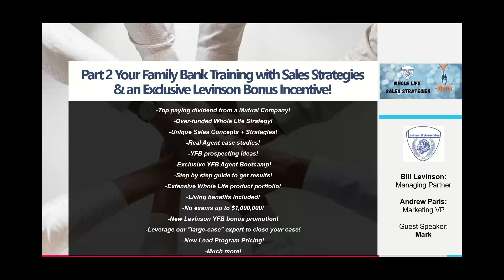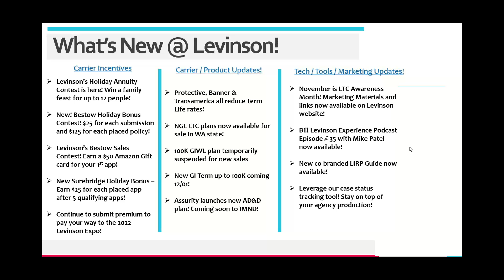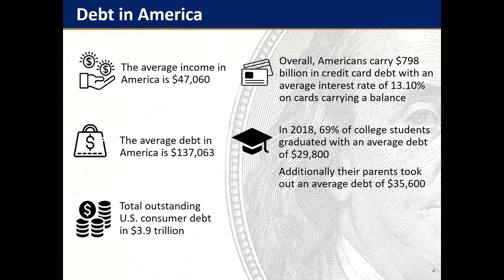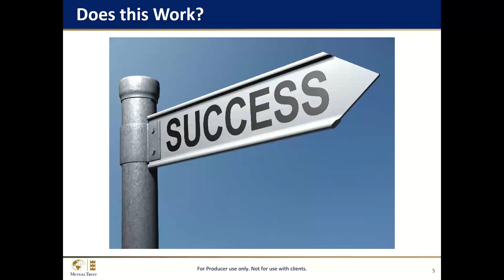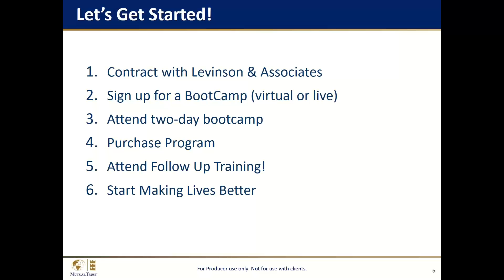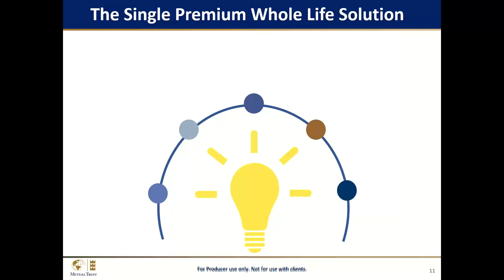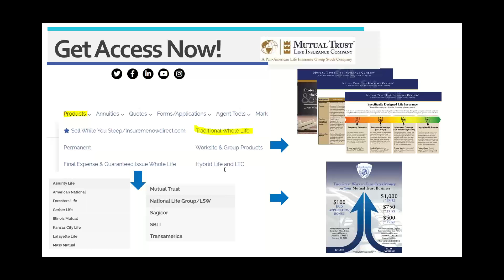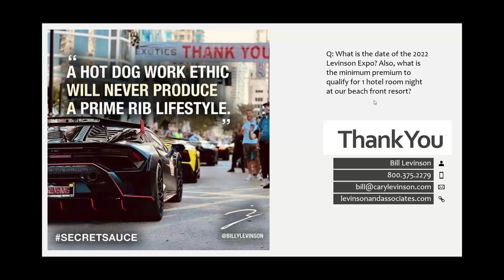Part 2: YFB “Big Picture System" Training with Sales Strategies + an Exclusive Levinson Bonus!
Join us for our part 2 Your Family Bank Sales Training with Mutual Trust Life! Unlock our newest sales bonus of up to $2,500! Hear from our special guest speaker!